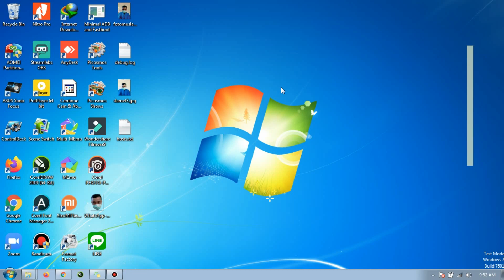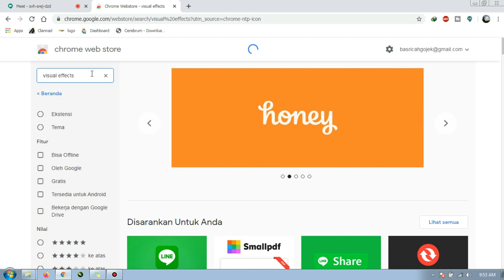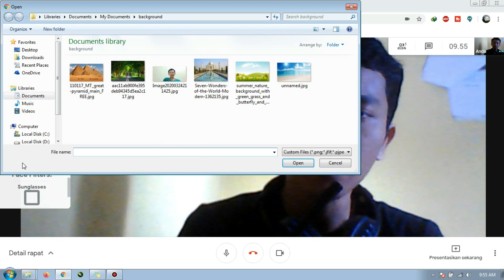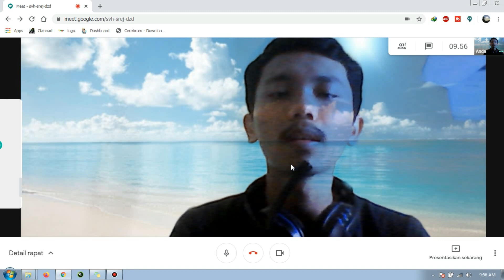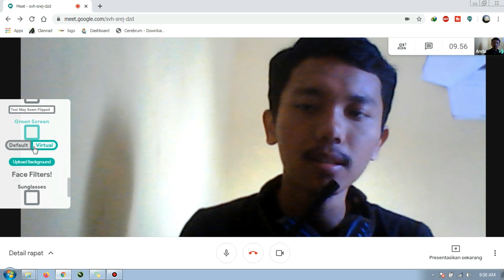Cara Mengganti Background Google Meet Di Laptop atau PC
Tutorial kali ini sangat simpel yaitu cara mengganti background di google meet, kalian tidak perlu susah-susah mendownload aplikasi yang berat. cukup pake google chrome dan menginstal extensions visual effect untuk mengganti background kita di google meet.